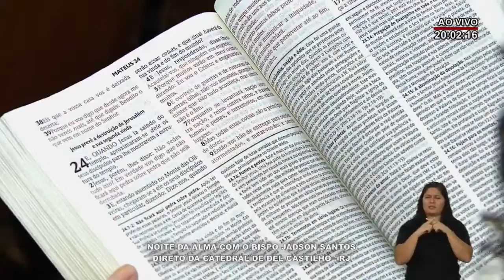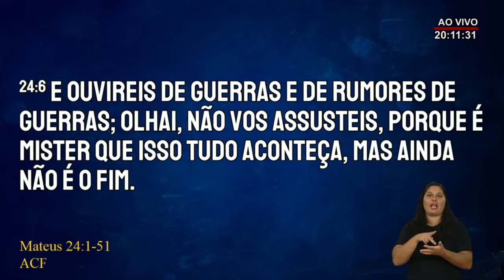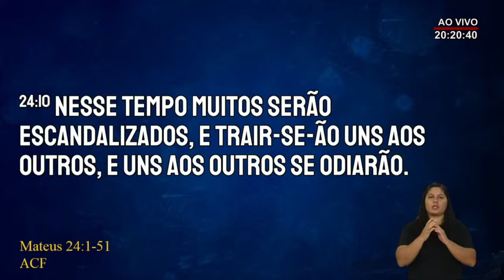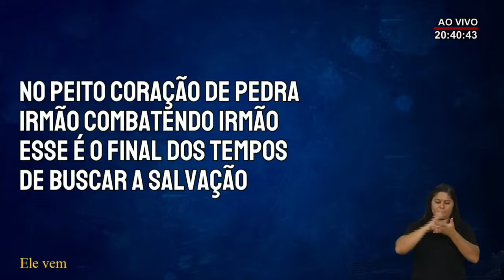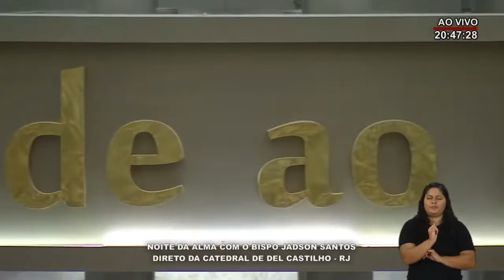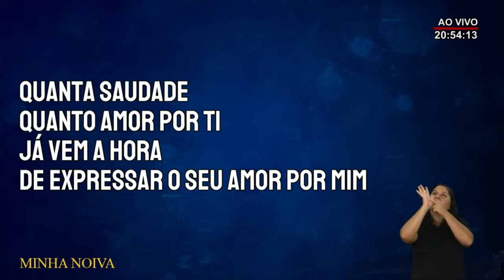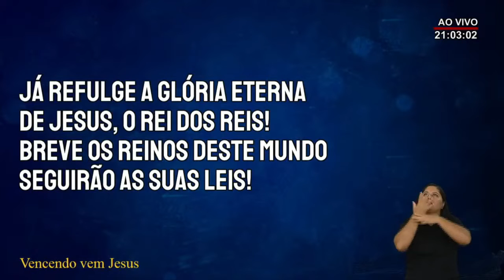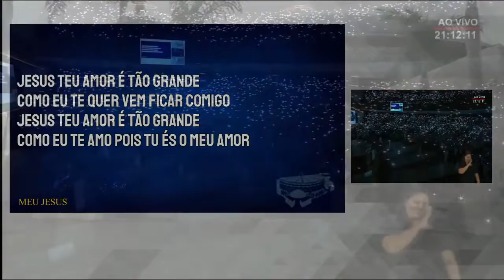LUZ E VIDA A 7ª QUARTA -FEIRA DA SALVAÇÃO NÃO DESPREZE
Como você está? Espero que esteja bem!
Você tem muitos amigos, em todos os momentos...um dia eu pensei, e observei que muitos que estavam ao meu lado e se diziam meus amigos me   viraram as costas, os parentes não me davam a mínima, estive em situações que humanamente descrevendo não aqui, me ignoraram.
foi quando lembrei que há um Deus que cuida, zela e cumpre com a sua Palavra, por isso estou compartilhando com você, não sei quem é você, nem imagino o que se passa em sua vida.
Busque esse Pai misericordioso, que te aceita da forma que você está.
Assista o vídeo acima com atenção, não despreze.